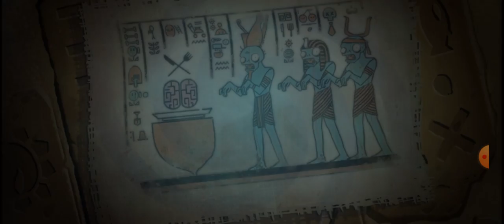PvZ2 Altverz: The Ancient Egypt That Never Was